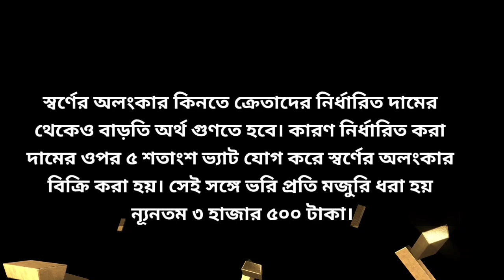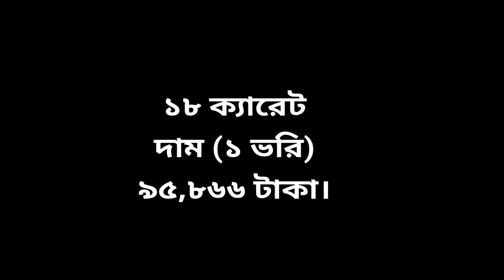বাংলাদেশে আজকে সোনার দাম ( ০১ জুন ২০২৪) ☑️ Today Gold Price in Bangladesh.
18 carat gold  price.
21 carat gold  price.
22 carat 1 bhari (11.664 grams) gold price.